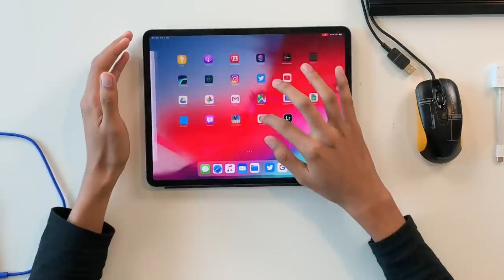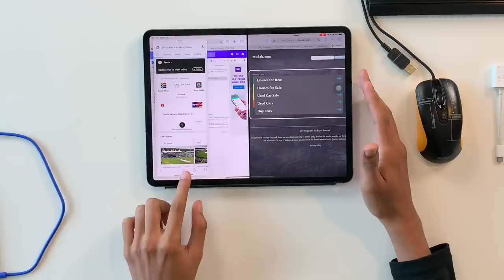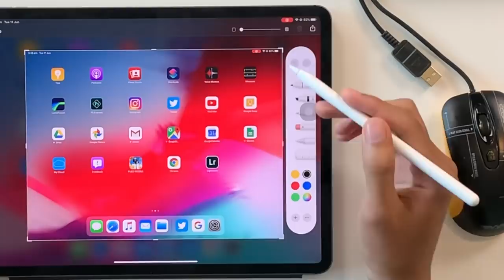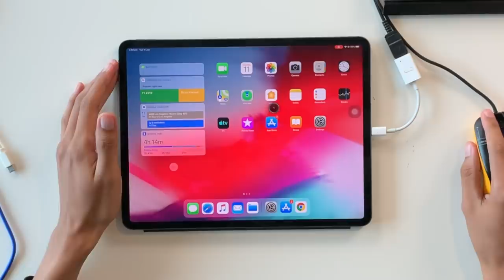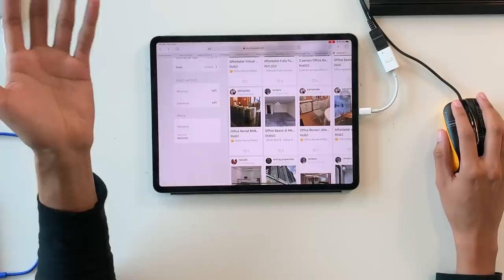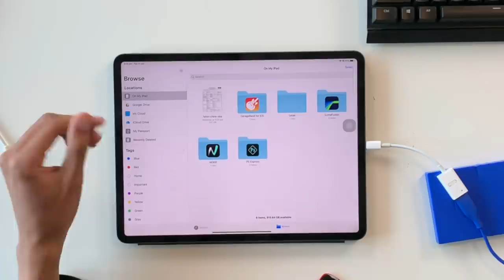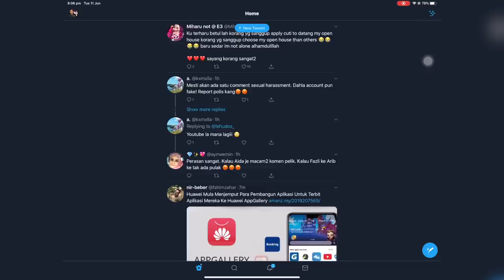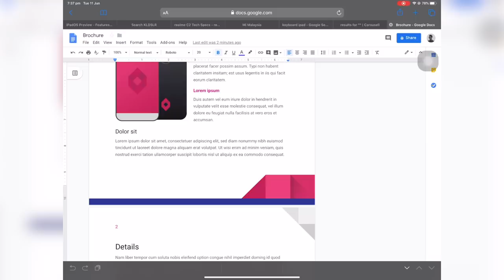iPadOS - Nafas Baru Untuk iPad Akan Datang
Pada acara WWDC 2019 Apple telah memperkenalkan beberapa software dan hardware yang baru kepada umum bagi memberi gambaran tentang masa depan sistem operasi daripada mereka. Antara yang menarik perhatian adalah iPad mendapat sistem operasinya sendiri yang dipanggil iPadOS.

Pada video kali ini kami akan kongsikan fungsi baru dan juga pengalaman menggunakannya pada masa yang singkat.